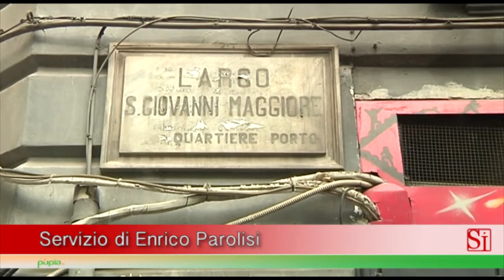Napoli - “Napoli Paint Stories”, un tour tra i murales della città (09.02.15)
- Napoli - “Napoli Paint Stories”, lo street art & graffiti tour in giro per le strade e vie di Napoli. E’ quello tenutosi sabato 7 febbraio, con partenza alle 14 nei pressi dell’ingresso dell’Università Orientale in Largo San Giovanni Maggiore Pignatelli.

Un progetto che consiste in una serie di visite guidate alla scoperta appunto della variegata street art napoletana. Evento curato ed ideato dall’associazione culturale “400 ml” che da anni appunto si occupa di valorizzare quello che è il ricco patrimonio culturale costituito dall’arte urbana di cui è ricca il territorio partenopeo.

Durante la visita ci si soffermerà su tecniche e lavori di street artist stranieri come Banksy, C215, Zilda, partenopei ed italiani come Miedo, Cyop & Kaf, Alice Pasquini, Arp, Zolta; artisti che hanno cambiato le mura partenopee, cittadini e turisti in un incantevole viaggio nella città, nella Napoli ribelle, libera, quella che, attraverso la creatività ed il talento degli artisti metropolitani, ha il coraggio di esprimere il proprio ego e tutto il suo mondo interiore. Un tesoro urbano quasi illegale ma che ricco di arte, cultura e di un fascino assoluto. (09.02.15)